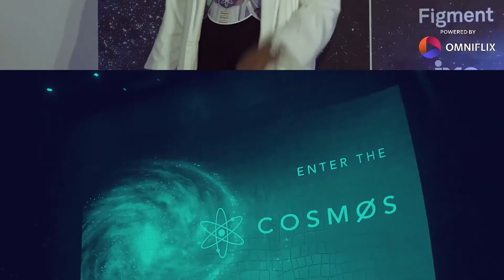Watch THIS before doing Liquid Staking! [Security & Decentralization] - with Persistence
The Liquid Staking wars in Cosmos have officially started. More and more Cosmos-based liquid staking solutions are coming to the interchain. Today, we will talk to the oldest Cosmos liquid staking solution: Persistence. We will talk about how they ensure security & decentralization and if there is enough room to grow for all liquid staking solutions. Enjoy!